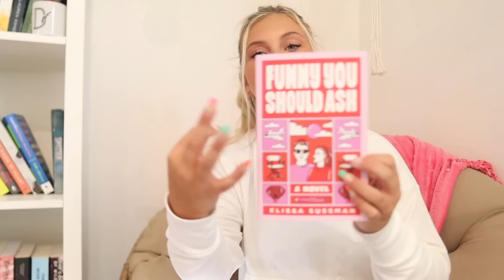Mid Year Freakout Tag my fav books, worst books, new releases, and book boyfriends??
LILO is superior

mid year freak out questions

best book you’ve read this year

best sequel you’ve read this year

biggest surprise

favorite new author

most beautiful book you’ve bought/received this year

bookstagram- whatsdesreading
VSCO-desssidster
good reads-

BUT THESE AMAZING PEOPLE DO⬇️

music used in this video: